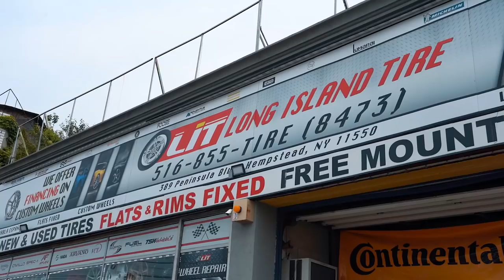FORD GT DOES CRAZY DONUTS *FERRARI TRACK CARS IN THE STREET, CF CHARITIES CAR SHOW*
LAMBO AVENTADOR SHOOTS MASSIVE FLAMES AT CRAZY POP UP MEET * SURPRISING SICK KID FOR HIS BIRTHDAY*

OUR LIBERTY WALK HURACAN TAKES THE LA AUTO SHOW * JUSTIN BIEBER DISPLAYS HIS 488 AT THE SHOW*

BEVERLY HILLS POLICE PULL ME OVER FOR A LOUD EXHAUST ON THE HURACAN *KADE CRASHES HIS M2*